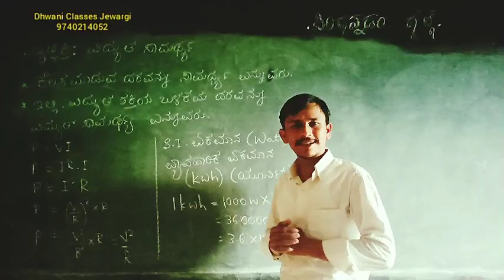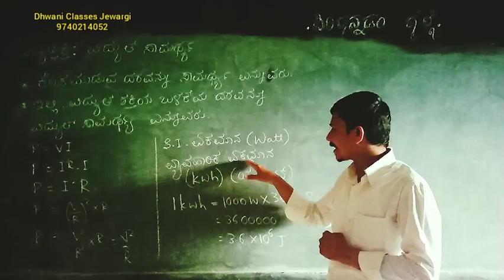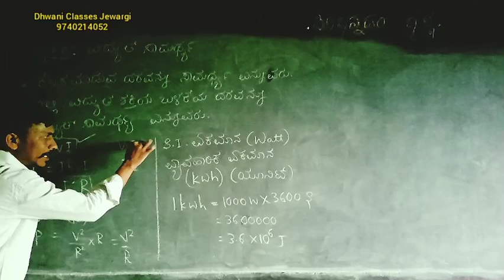SSLC Science /ವಿದ್ಯುಚ್ಚಕ್ತಿ ಭಾಗ 13 :ವಿದ್ಯುತ್ ಸಾಮರ್ಥ್ಯ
Sslc science classes in Kannada